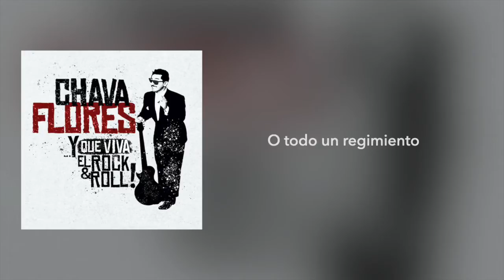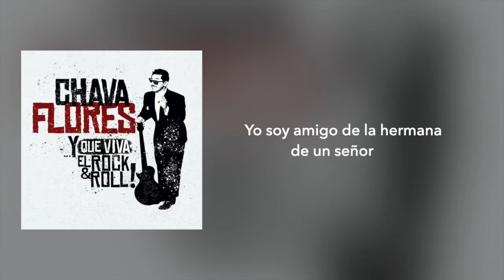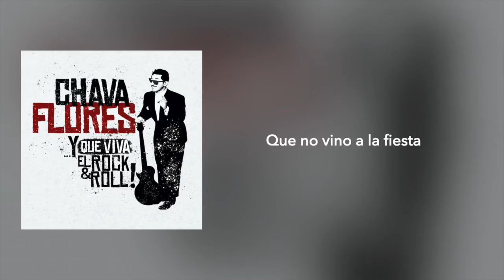Baby Bátiz - Llegaron los Gorrones [Lyrics Video]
Álbum: "Chava Flores... Y Que Viva el Rock & Roll!"

Official Audio for "Llegaron los Gorrones" by Baby Bátiz.